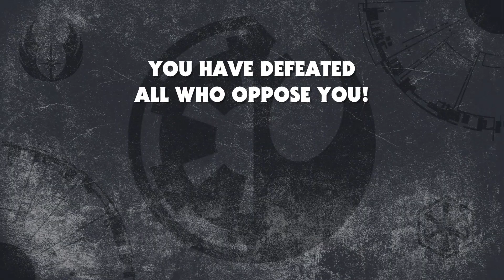FORCE COMBAT STAR WARS FIGHTING GAME: TV TOWERS THE CLONE WARS (DARK SIDE)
00:00 ASAJJ VENTRESS VS ANAKIN
02:05 AURRA SING VS PLO KOON
04:11 CAD BANE VS QUINLAN VOS
06:09 DARTH MAUL VS OBI-WAN
07:56 SAVAGE OPRESS VS OBI-WAN
09:51 GENERAL GRIEVOUS VS AHSOKA
11:19 BARRISS OFFEE VS ANAKIN
13:16 COUNT DOOKU VS ANAKIN
14:53 CHANCELLOR PALPATINE VS YODA
16:55 DARTH MAUL VS AHSOKA